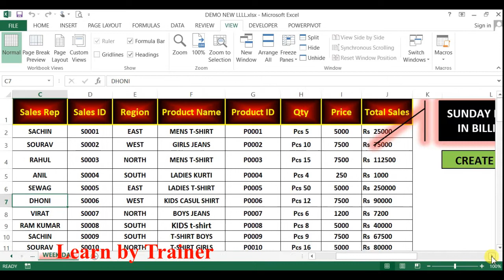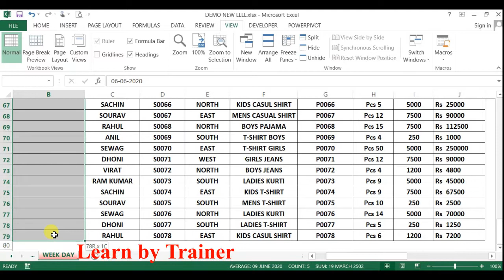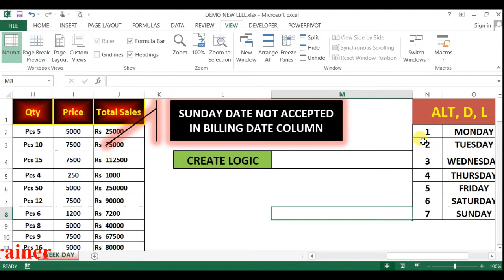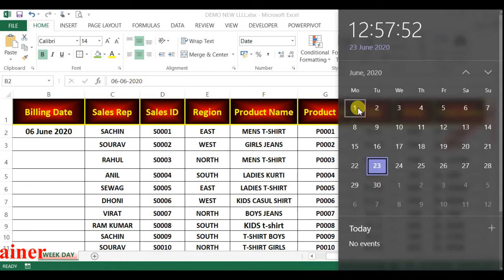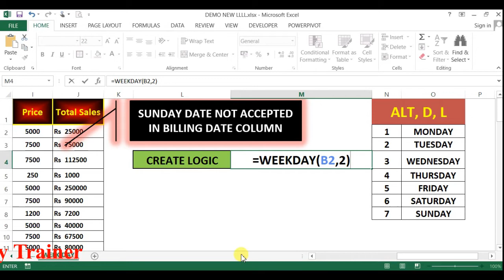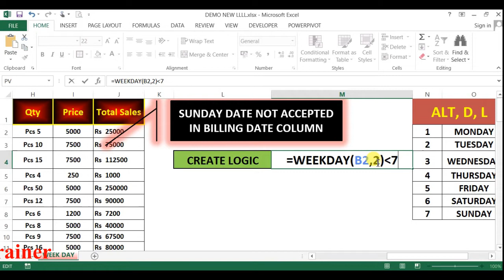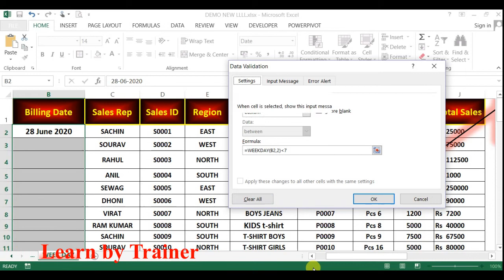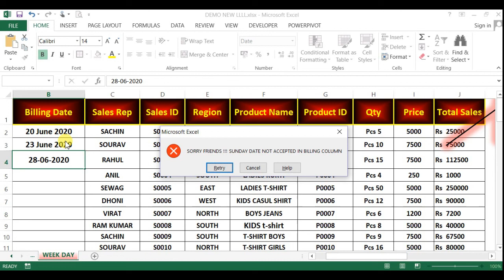MAGIC OF WEEKDAY FUNCTION | HOW TO USE WEEKDAY FUNCTION IN CUSTOM DATA VALIDATION | EXCEL TUTORIAL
Today you will learn how to use weekday function in custom data validation
1) CUSTOM DATA VALIDATION
2) USE WEEKDAY FUNCTION
3) RESTRICTED SUNDAY DAY IN BILLING DATE